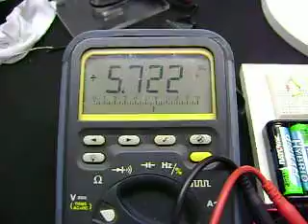Another magnet experiment.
Applying current to a neo magnet to make it roll on a flat surface. The surface has tin foil as one electrical connection and the other connection is a wire being touched to various parts of the magnet.